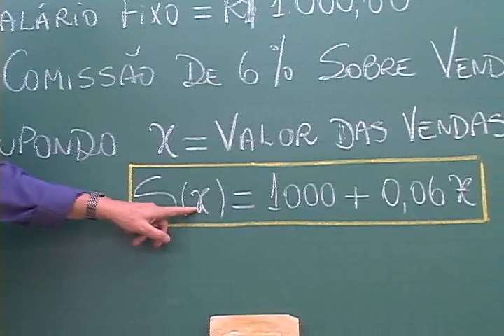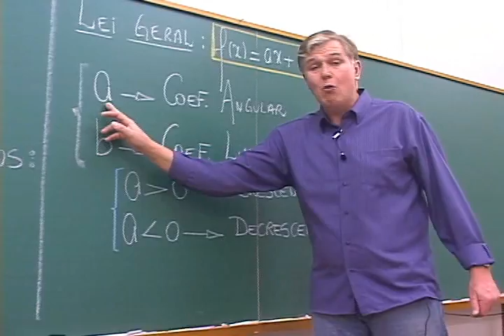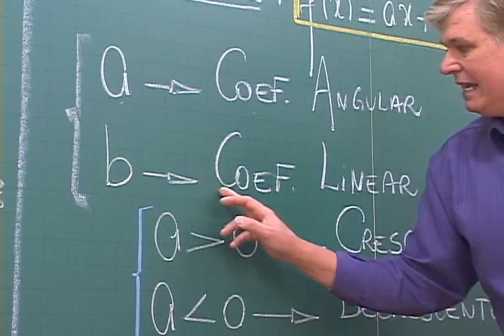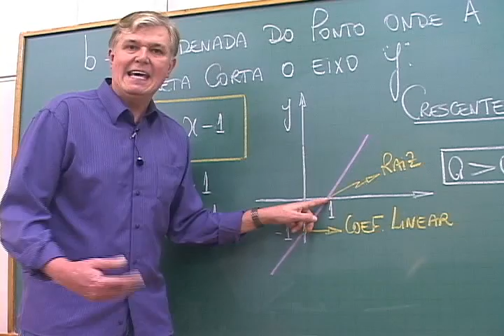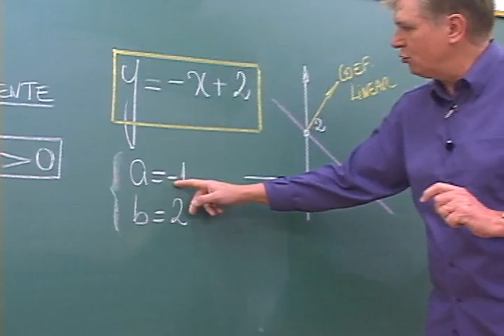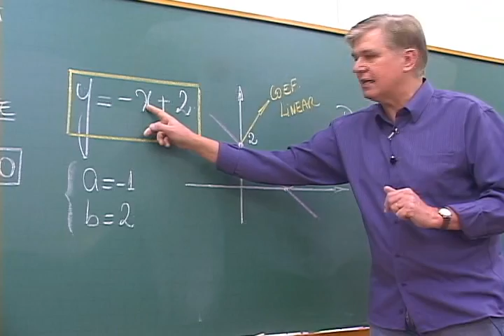Funcao Afim - aula 1 - Lei, coeficientes e gráficos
Função Afim ou polinomial do 1º grau: definição da função, a lei descrevendo
o significado de seus coeficientes e a análise gráfica.